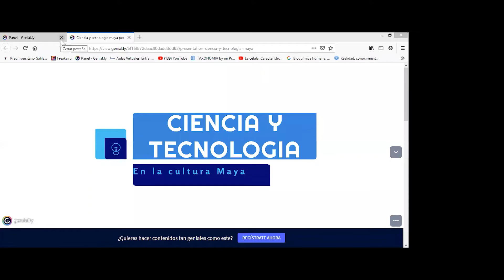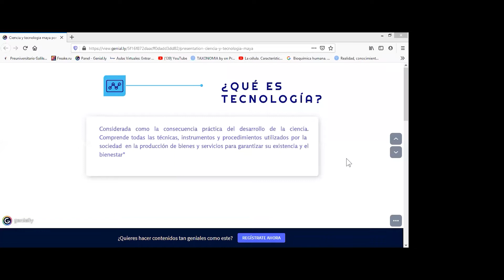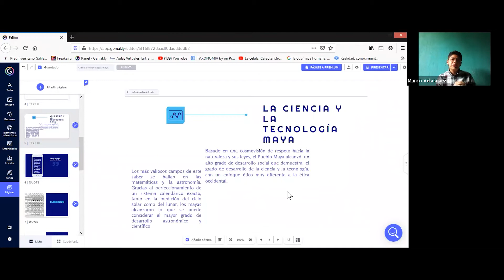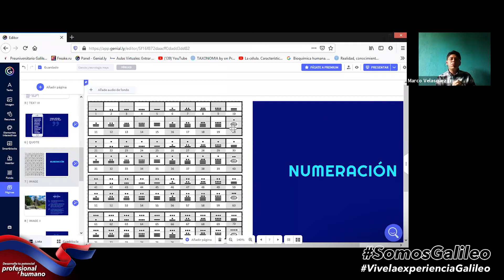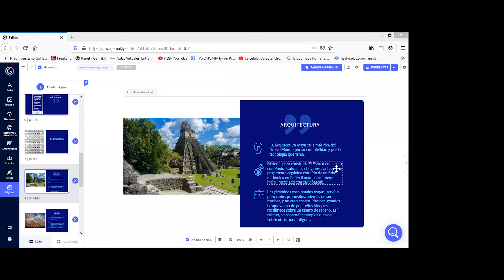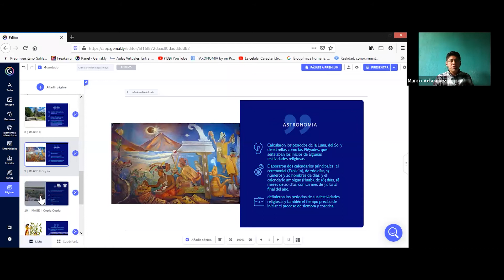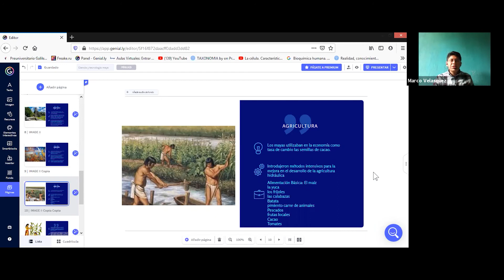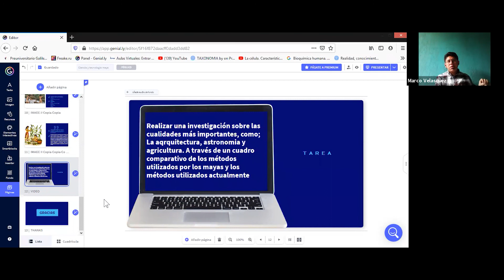CIENCIA Y TECNOLOGÍA EN LA CULTURA MAYA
Una clase para estudiantes del Quinto grado de la carrera Ciencias Biológicas en todas sus secciones